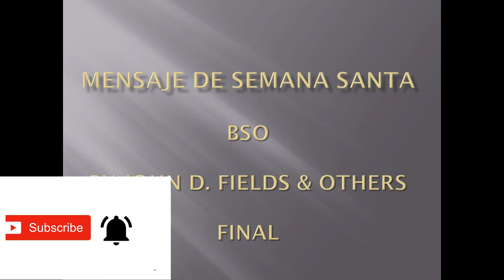BSO | MENSAJE DE SEMANA SANTA DE ESTE 2021 - FINAL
Más información

Canción: Final.

Artista: JoHn D. FIELDS & OTHERS.

Álbum: MENSAJE DE SEMANA SANTA.